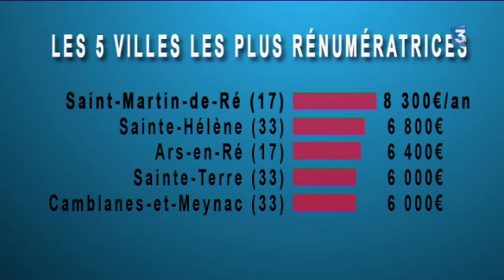Saint-Martin-de-Ré dans le top 10 d'Airbnb pour les revenus de location les plus élevés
Les communes de l'île de Ré concentrent les revenus de location les plus élevés de Nouvelle-Aquitaine. C'est Saint-Martin-de-Ré qui arrive en tête du hit-parade. Airbnb publie désormais ses données de fréquentation touristique en ligne.

Reportage d'Olivier Riou et Marc Millet

Intervenants : Gérard Curvelier, propriétaire sur l'île de Ré.